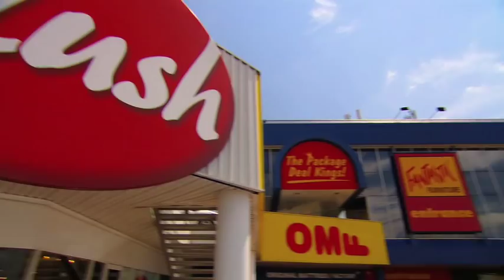Fantastic Holdings Brand Video